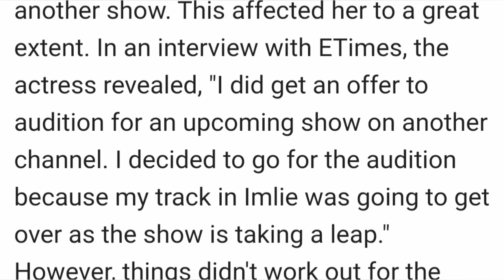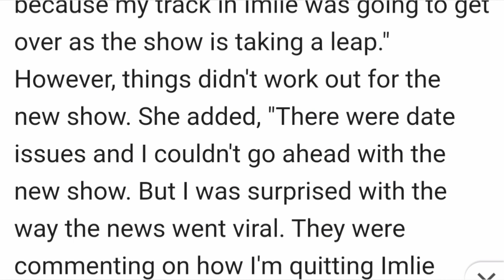Breaking Sad~News:This Popular Imlie Actress Confirmed No More? Imlie Series Continue With New Actor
This Video is Talking About Meghan Chakraborty & Karan Vohra  Quitting  Imlie Serial Before 20 Year's Before Season 3 Of Imlie Starts.